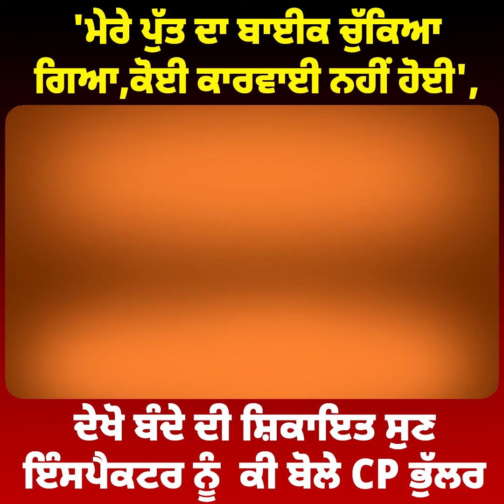ਮੇਰੇ ਪੁੱਤ ਦਾ ਬਾਈਕ ਚੁੱਕਿਆ ਗਿਆ,ਕੋਈ ਕਾਰਵਾਈ ਨਹੀਂ ਹੋਈ'